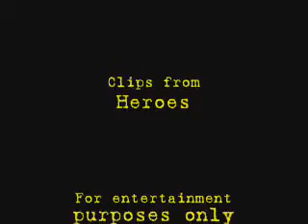Heroes: In Your World (Peter/Claire)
Peter and Claire have a huge falling out, have angry break-up sex, and go their separate ways. That night, Peter has a dream that they're both going to be murdered by Sylar. Convinced that it's real, he tracks Claire down and they fight for their lives. Do they live happily ever after? Red glowy scenes is the dream. When Claire is with West, pretend it's Peter. When you see Niki near the end, pretend it's Claire. ;)

Song: In Your World by Muse